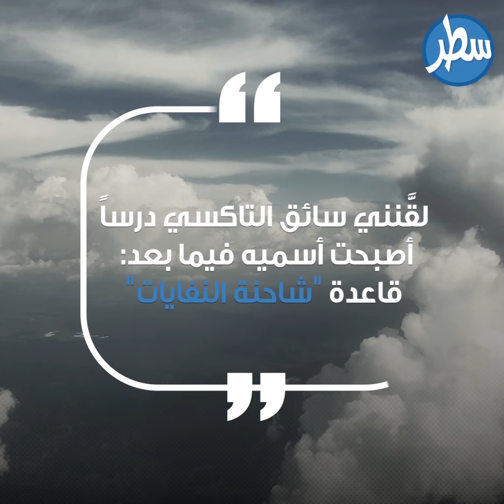استمع لهذه القصة المنقولة عن الشيخ الجليل "علي الطنطاوي" لتتعرف على قاعدة شاحنة النفايات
قاعدة شاحنة النفايات

قاعدة "شاحنة النفايات"
كيف يُمكن أن تُساعدك شاحنة النفايات بفهم طبيعة أولئك الذين يثيرون المشاكل لك في حياتك دون سبب
فتكظم غيظك وتمتنع عن النزول لمستواهم
كُل ذك دون أن تكرههم

يروي الشيخ علي الطنطاوي أنه ذات يومٍ كان متوجهاً للمطار مستقلاً سيارة أجرة
وبينما كانت السيارة تسير في طريقها
وكان سائقها ملتزما بمساره الصحيح.
انطلقت سيارة من موقف سيارات بجانب الطريق بشكل مفاجئ أمامها
وبسرعة ضغط سائق الأجرة بقوة على الفرامل، وكاد أن يصطدم بتلك السيارة.

الغريب في الموقف أن سائق السيارة الأخرى "الأحمق" أدار رأسه نحو سيارة الأجرة وأخذ يصرُخ ويشتم

فما كان من سائق التاكسي إلا أن كظم غيظه ولوَّح له بالإعتذار والابتسامة

استغرب الشيخ الطنطاوي من فعله وسأله: لماذا تعتذر منه وهو المخطئ ؟ هذا الرجل كاد أن يتسبب لنا في حادث صِدام ؟
فرد سائق الأجرة: كثير من الناس مثل شاحنة النفايات، تدور في الأنحاء مُحَمَّلة بأكوام النفايات "المشاكل بأنواعها، الإحباط، الغضب، الفشل، وخيبة الأمل"
وعندما تتراكم هذه النفايات داخلهم، يحتاجون إلى إفراغها في أي مكان قريب.

أُعجب الشيخ الطنطاوي برد السائق، وذكر لاحقاً" لقَّنني سائق التاكسي درساً، أصبحت أسميه فيما بعد: قاعدة "شاحنة النفايات"

نصيحة الشيخ طنطاوي لك أن لا تجعل من نفسك مكبّاً للنفايات
ولا تأخذ الأمر بشكل شخصي، فقط ابتسم وتجاوز الموقف ثم انطلق في طريقك، وادع الله أن يهديهم ويفرِّج كَربَهم.
وليكن في ذلك عبرة لك، واحذر أن تكون مثل هذه الفئة من الناس التي تجمع النفايات وتلقيها على أشخاص آخرين في العمل، البيت، أو في الطريق.

في النهاية، الأشخاص الناجحون
لا يسمحون أبداً لشاحنات النفايات أن تستهلك يومهم وأعصابهم وتفكيرهم

لذلك اشكر من يعاملونك بلطف.. فهم الزهرات الجميلة في الحياة.. وادع لمن يسيؤون إليك.. فهم بحاجة للرحمة والشفقة..

وافعل هذا وذاك لوجه الله سبحانه ونيل الأجر..
وتذكر دائماً أن حياتك محكومة بما تفعله، وبكيفية تقبلك وتفسيرك لما يجري حولك